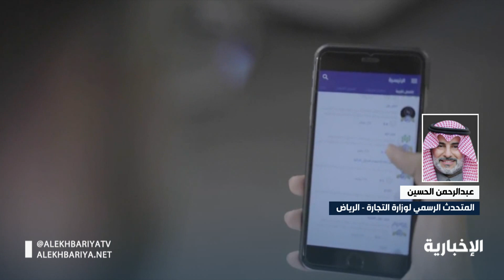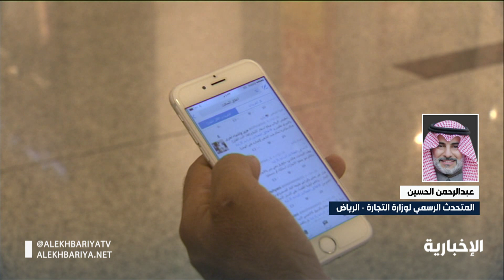حجب متجرين إلكترونيين خالفا نظام التجارة الإلكترونية